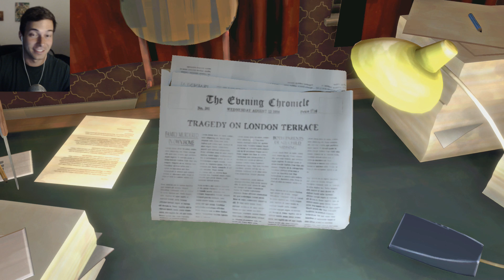NOS ACABA DE PARTIR EL CUELLO?! | THE MANNEQUIN Gameplay Español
Muy buenas! The Mannequin! Ibamos a limpiar una casa... pero las cosas se ponen muy feas.